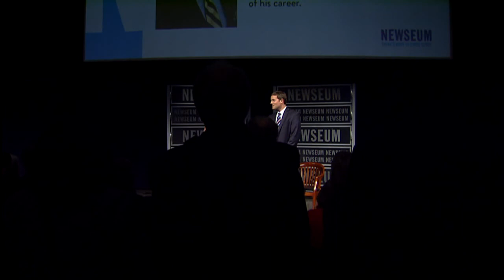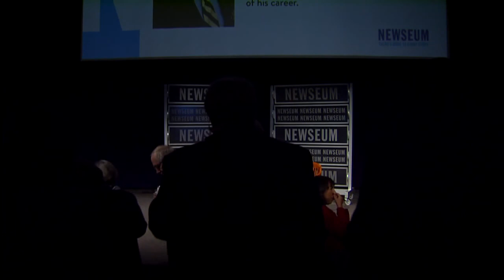Members-Only: A Conversation with Tom Brokaw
For nearly 50 years, NBC’s Tom Brokaw has reported on the world’s most important and historic events. In a special evening program Oct. 30 at the Newseum, Brokaw shared stories from his storied career with an exclusive audience of Newseum Press Pass members.

Among the historic events Brokaw covered as anchor of “NBC Nightly News” was the unexpected fall of the Berlin Wall on Nov. 9, 1989. Brokaw was the only broadcast network anchor on the scene to report live on the dismantling of the wall. This November marks the 25th anniversary of the fall of the wall.

Members of the Friends of the First Amendment Society enjoyed premium seating in addition to an invitation to a complimentary VIP reception before the program. If you are interested in Friends Society membership and attending events like this one, please visit this